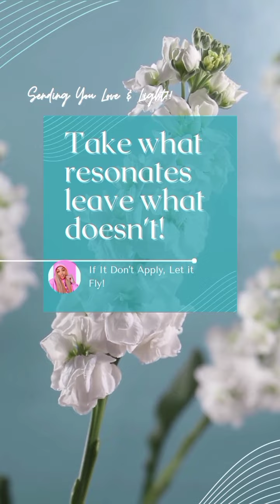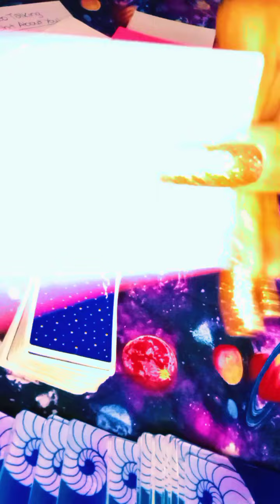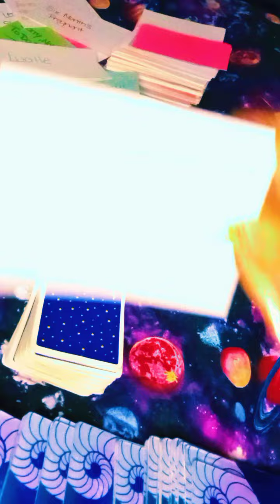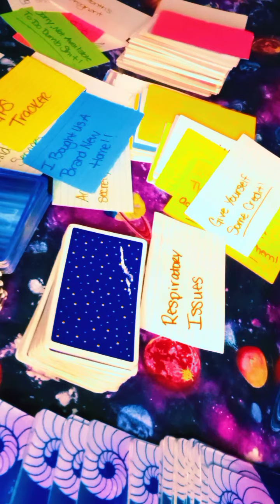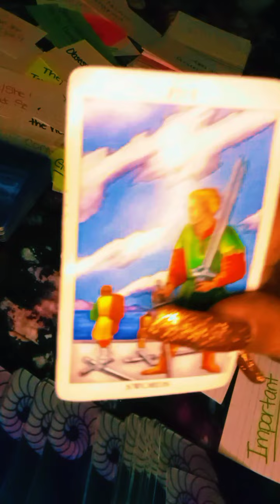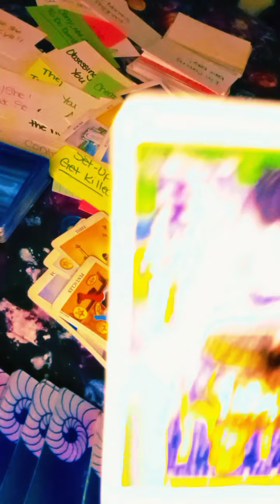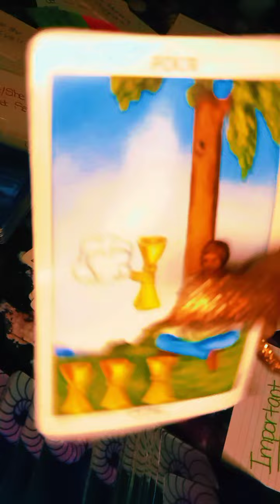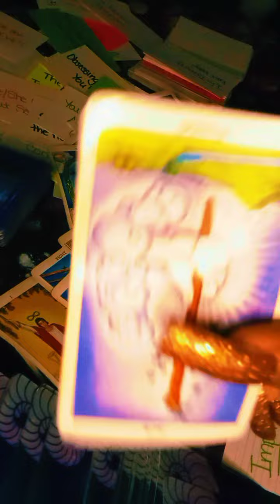Gemini ♊💎💕🔥You Standing on Shh& They talking 🗣️shh🤫Abt u doing spellwork, they kid's getting taken